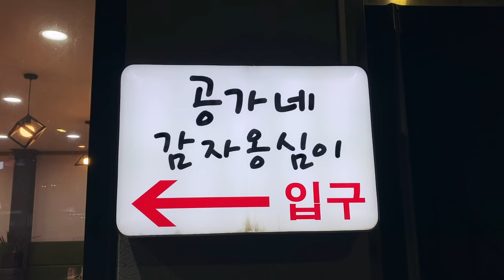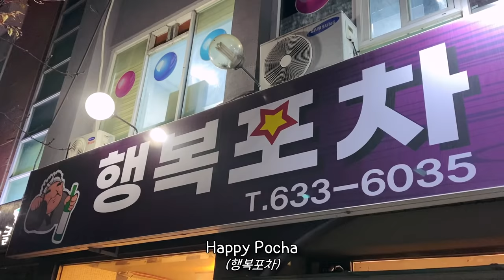[VLOG] 속초 암사마귀 브이로그 🕷🕸 바텀들의 숨막히는 기싸움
('21.11.27 강원도 속초) 기빨림주의♥ 저희 실제로는 친해요♥

[SUB] 게이 바텀들의 숨막히는 기싸움 : 속초 암사마귀 브이로그🕷🕸

※ 김똘똘 채널 멤버십 가입 (회원 전용 동영상)

※ 생방송 라이브 : 매주 월/수/금 밤 10-12시
(알람 설정♥)